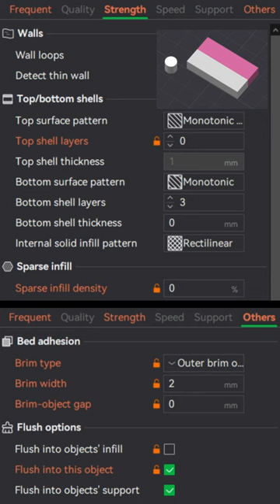Easier Purge Tower Removal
So one guide me to how to record a video... :/

Few notes:
1. For the Cylinder have the brim gap set to 0
2. Make sure Flush Into This Object is on.
3. You don't need an infill or top to the cylinder
4. Making it taller does make it easier.

For some reason, you can't flush into an object when the purge tower is off.